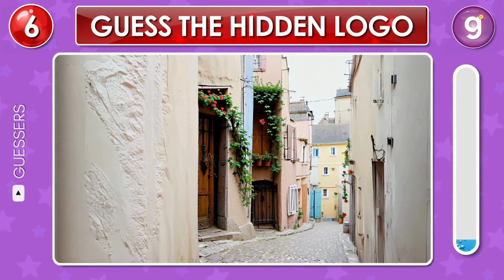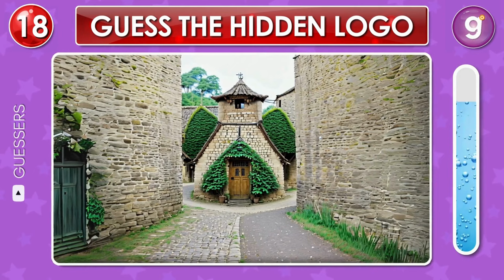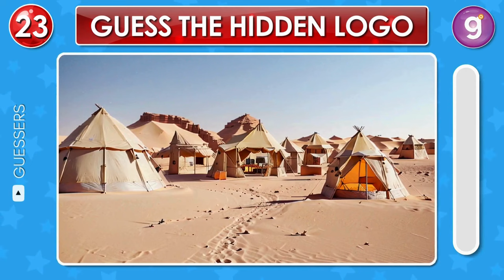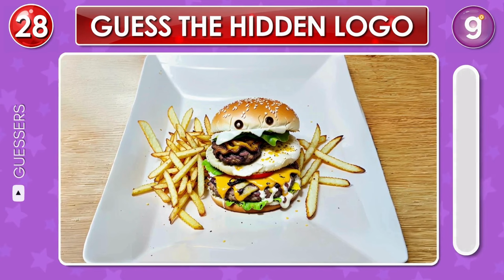Guess the Hidden LOGO by ILLUSION 💡🍟🍕 | Easy, Medium, Hard levels Quiz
Welcome to our exciting 'Guess the Hidden Logo by Illusion' challenge! 💡🔍 Test your observation skills with our fun quiz featuring logos cleverly hidden within optical illusions. Can you spot them all? Dive into three levels of difficulty: Easy, Medium, and Hard, and see how many logos you can uncover! 🕵️‍♂️✨